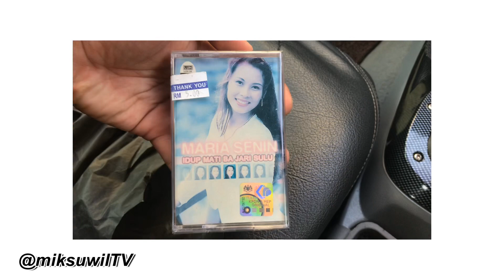Kaset Iban ft. Lagu Background Entah Apa Apa